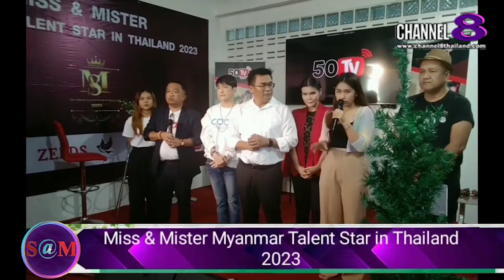TheSaMET!NEWS : ผู้ประกวด Miss​&Mister​ Myanmar​ Talent​ Star​ in​ Thailand​ 2023​ ขอกำลังใจ(2)